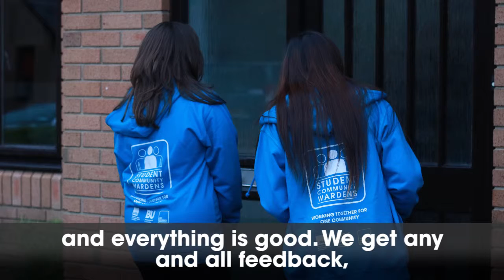VP Community Autumn Report